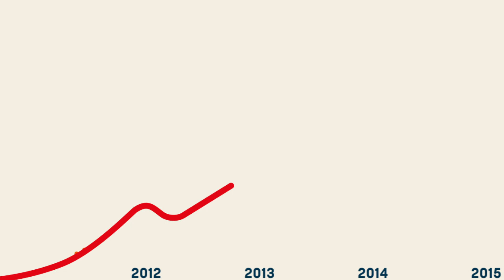Comprendre les Fonds Négociés en Bourse (FNB)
Avec Banque Nationale Courtage direct, transigez vos fonds négociés en bourse sans frais!

Ces véhicules de placement allient les avantages des fonds communs de placement à la flexibilité des actions, avec des frais de gestion très faibles. Pour plus de détails, visitez le